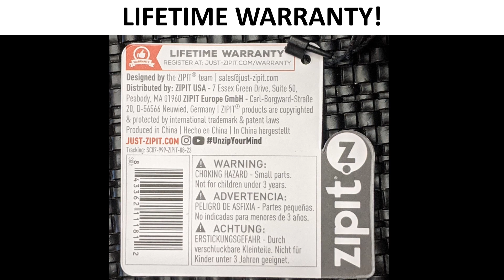ZipIt SEQUINED CASE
ZIPIT ROOMY SEQUINED STORAGE/PENCIL BOX

PROS:
+ GLAMOROUS
+ ROOMY
+ LIFETIME WARRANTY
+ MULTI USE:
* SCHOOL
* WORK
* TRAVEL
* EVERY DAY
+ GREAT GIFT!
CONS: NONE!
I LOVE THIS CASE!